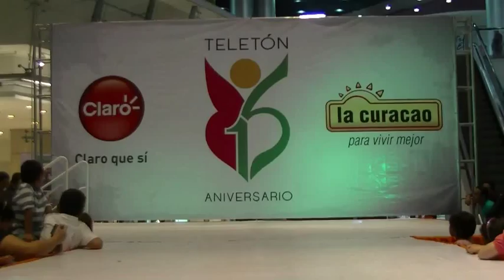Salsa Nicaragua Charangueros está bailando por el Teletón 2015.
Presentación de Salsa Nicaragua Charangueros por el Teletón 2015 en Galerías Santo Domingo.